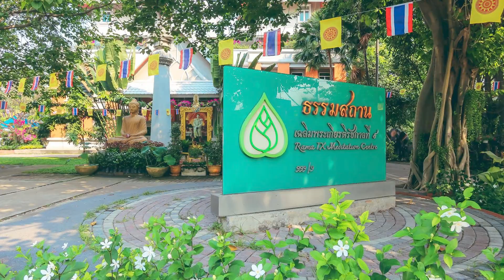อย่ารอให้คนอภัยเรา จงแก้ไขตนเอง โดย ด.ญ.พิชญา พันธ์วัตร์ (ชมพู่)